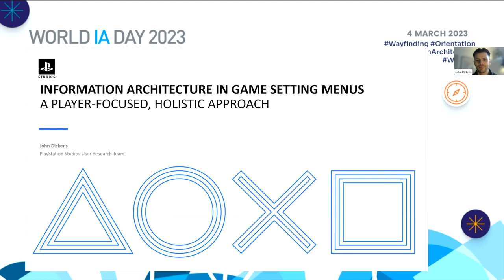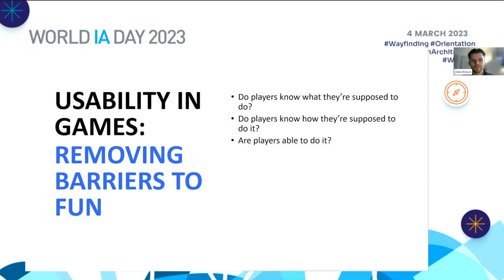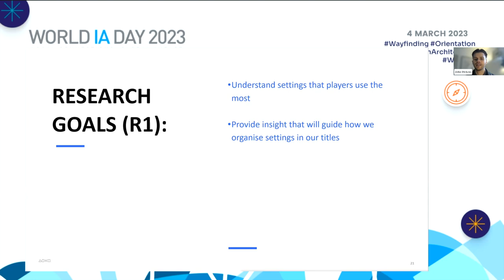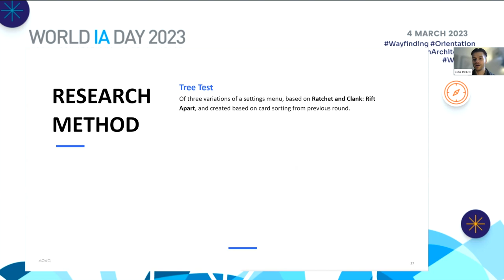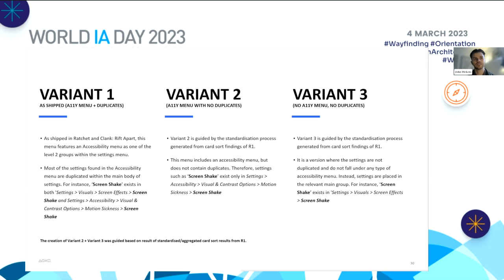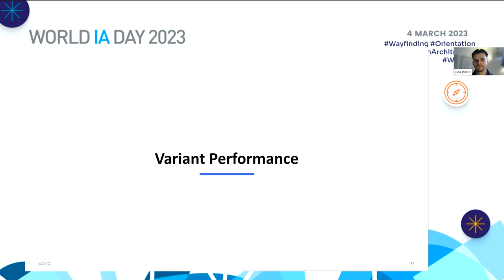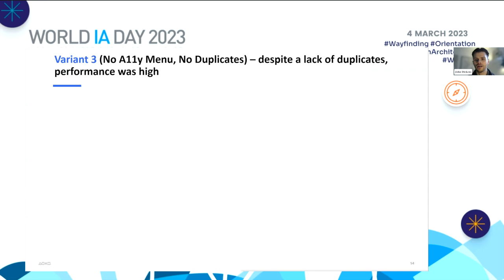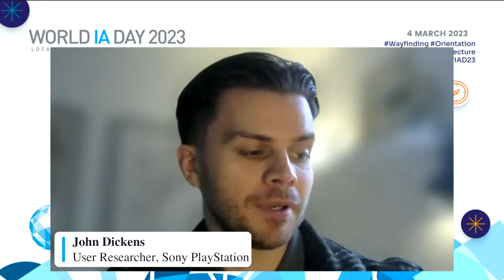Information Architecture in Games Setting Menus. A player focussed approach with John Dickens.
Developments in video game accessibility have increased rapidly within the last decade. Many games now ship with a raft of features and settings designed to help players with mobility, sight, hearing and cognitive accessibility needs. Removing barriers to play is an important pillar of our work at PlayStation Studios.

Whilst usability has long been established as an integral part to game design, the settings menu within the game - once something seen as purely a container for basic visual and audio settings - is now a vast directory of complex settings and features that can drastically alter the gameplay experience.

As such, game developers must consider the usability of their menus and systems. This talk will focus on research efforts to help identify how video game developers can increase discovery and comprehension of their game settings to ensure all players are able to navigate and use features that have the potential to remove barriers to play.